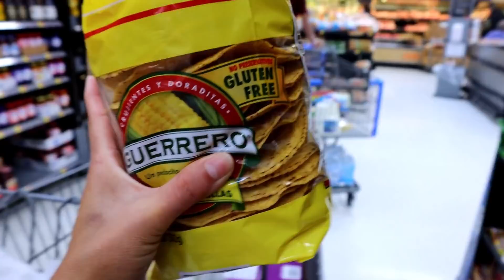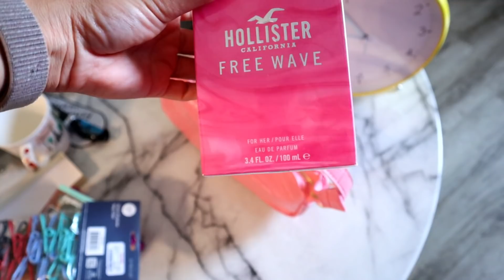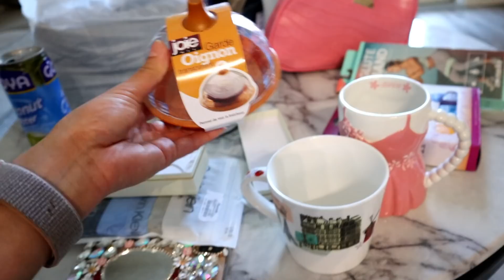ESTRENANDO NUEVA CÁMARA 📷😍👍 LE TOCÓ A BRENDA MANEJAR 🙀👱‍♀️🚘🤪